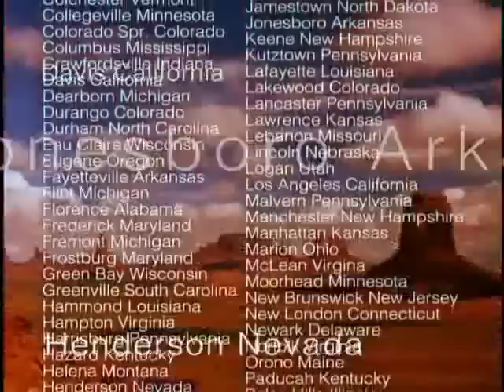Chiwetel Ejiofor from Why Shakespeare by Lawrence Bridges